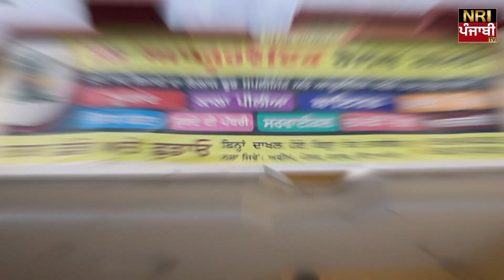Desi Vaid ਕਰਦੇ ਨੇ ਪੱਥਰੀ ਸ਼ੂਗਰ ਸਰਵਾਇਕਲ ਜੋੜਾਂ ਦੇ ਦਰਦਾਂ ਸਮੇਤ ਸਾਰੇ ਰੋਗਾਂ ਇਲਾਜ | Desi ilaj